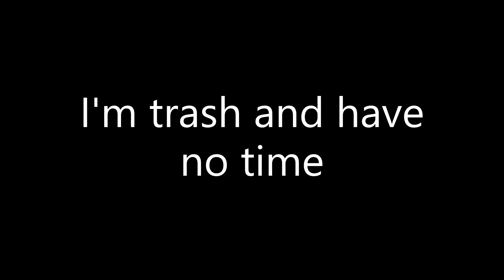2 Minutes of Misery (League of Kiting)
Don't watch this. Honestly. I just needed to have a video in September okay